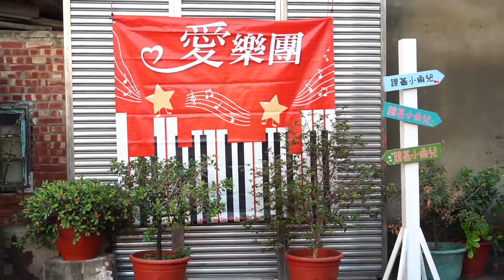2019年1月12日(六) 愛樂團 來賓演唱